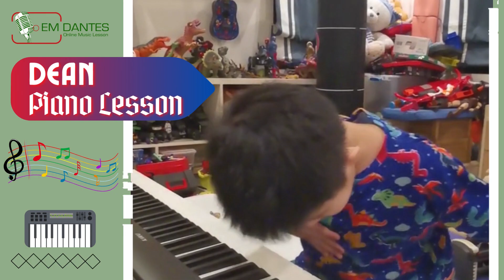Piano Performance- Dean| EMDANTES ONLINE MUSIC SCHOOL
Here we see Dean, one of our youngest students, giving a short performance on one of Ke$ha’s songs in late 2010.

This kid has great potential at an early age is really incredible. Dean is one of our youngest students, he’s a jolly child that has great attention to learning and enthusiasm with music during his lessons with his teachers

Click the 🔔 icon to receive notifications of our new videos!

About EMDANTES ONLINE MUSIC SCHOOL:
The leading online music lesson provider in the Philippines, offering Voice, Guitar, Piano and Ukulele for kids and adults.
Our goal is to help people achieve their dreams of singing or playing an instrument.